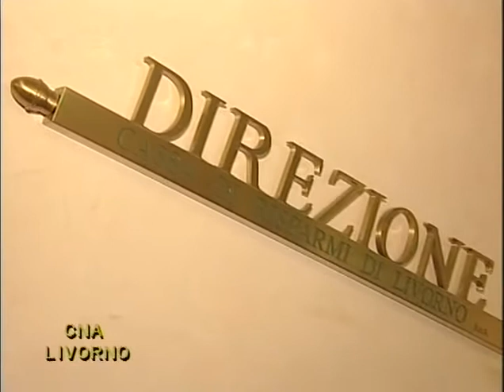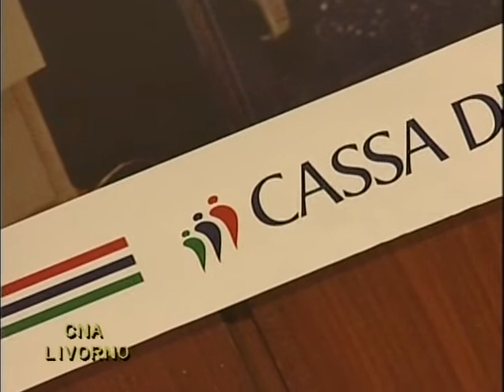CNA Notizie 25 06 09 Gino Baldi in pensione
CNA Notizie dedicato principalmente all'intervista al Direttore Generale della CNA, Gino Baldi, alla vigilia del pensionamento. Inoltre intervista al Direttore Generale della Cassa di Risparmio di Lucca Pisa Livorno, Francesco Minotti